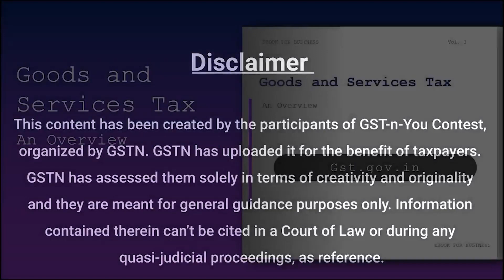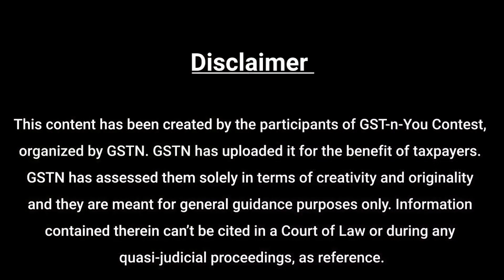GST: Concepts and Benefits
GSTN conducted ‘GST-n-You Contest 2020’from 15th September 2020 till 15th October 2020 wherein entries were invited on the various recent initiatives and reforms on GST.

This video was awarded a Certificate.

Made by:  Mr. Abhishek Bhardwaj
Topic:   Various Concepts of GST

This content has been created by the participants of GST-n-You Contest, organized by GSTN. GSTN has uploaded it for the benefit of taxpayers. GSTN has assessed them solely in terms of creativity and originality and they are meant for general guidance purposes only. Information contained therein can’t be cited in a Court of Law or during any quasi-judicial proceedings, as reference.

Goods and Services Tax: An Overview
(Refer to visual)
Administration
Know your officers under GST act
(Refer to visual)
Supply
(Refer to visual)

Composite and Mixed Supply
(Refer to Visual)

Time of Supply
The time at which liability to pay taxes arises
A. In case of supply of goods(Refer to visual)
B. In case of supply of services (Refer to visual)
Place of Supply
The place where supply has been made, based on which CGST & SGST or IGST will be charged
All the following conditions must be satisfied before taking ITC (Refer to visual)
Value of Supply
Refer to visual
Registration
When to take registration under GST: Turnover threshold (Refer to visual)
After Successful Registration
(Refer to visual)
Time Limit for Issuing Invoices
(Refer to visual)
Accounts and Records
Maintain following records as applicable for 72 months from the due date of filling return of that year
(Refer to visual)
Returns
(Refer to visual)
Payment of Tax
(Refer to Visual)
Remaining amount will be paid from cash under various heads such as tax, interest, fee penalty etc.

This document is for easy reference of trade and industry and for developing a general understanding of GST laws, and it can not be considered a legal document and will not be admissible in court of law.